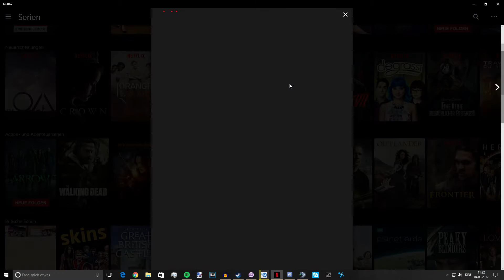👍 Einfach Englisch lernen 🇬🇧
Ihr müsst dringend besser in Englisch werden? Tja, dann hilft auch nur eins.

►Mazer auf Snapchat: mazergam3r

Falls euch dieses Video gefallen hat, könnt ihr ja mal ein Like und Abo dalassen und wenn ihr noch andere Spiele, Ideen oder konstruktive Kritik habt, könnt ihr dafür die Kommentar-Funktion nutzen.